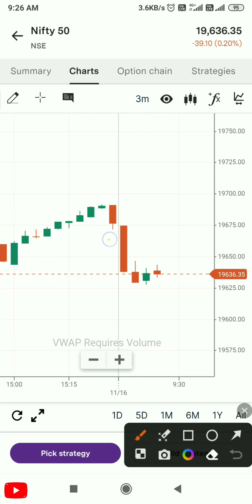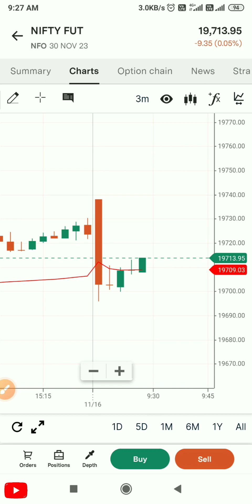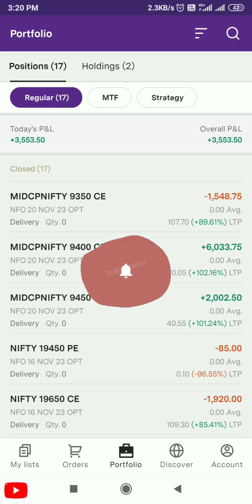Nifty Expiry Day Option Trading / ₹3500 Profit🔥/ Live Option Trading in Upstox